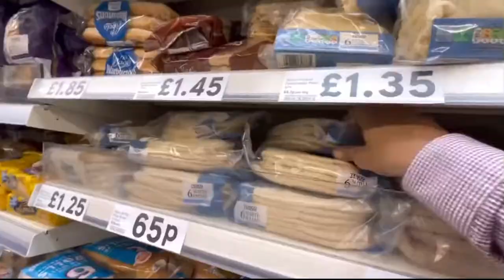Aj Muje Medical Centre Jana Para | آج مجے میڈیکل سینٹر جانا پڑا| आज मुझे मेडिकल सेंटर जाना था